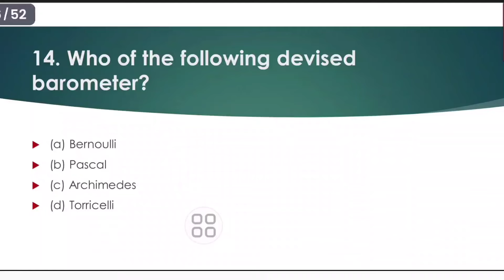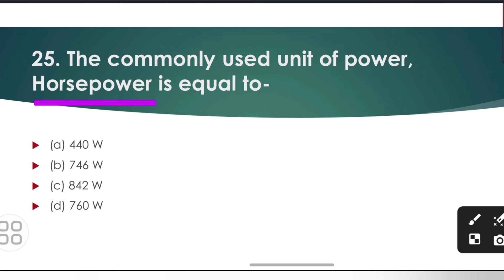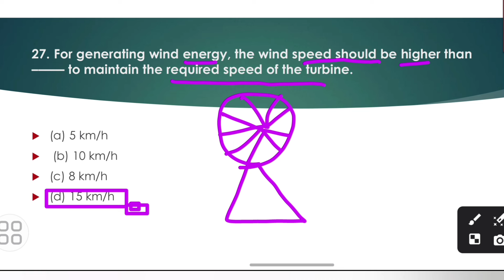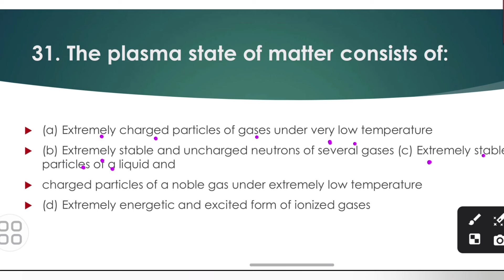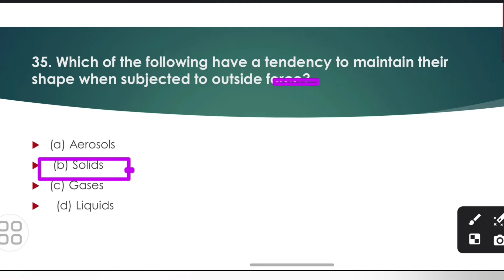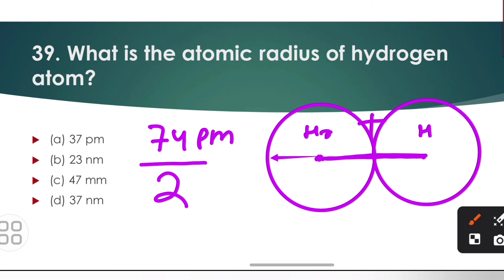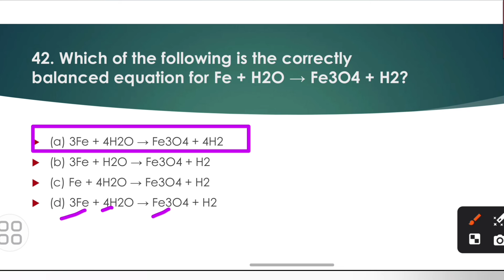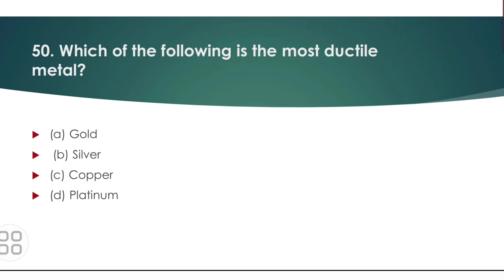DSSSB Previous year question papers || DSSSB TGT Natural Science PYQ'S || Detail explanation-Sadhana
DSSSB Previous year question papers discussion|| DSSSB TGT Natural Science PYQ'S Detail explanation

syllabus dsssb tgt natural science eligibility criteria

dsssb tgt natural science previous year paper